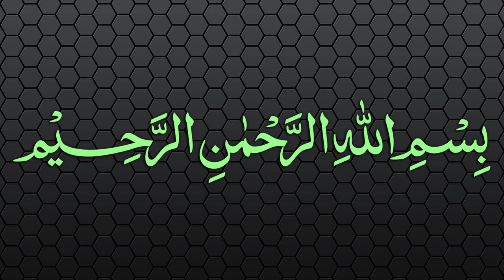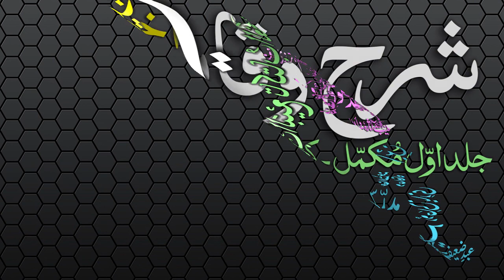Sharh-ul-Wiqayah Dars - 52 - Page - 103 - Maulana Muhammad Zuhair Albazi - 21/02/2007